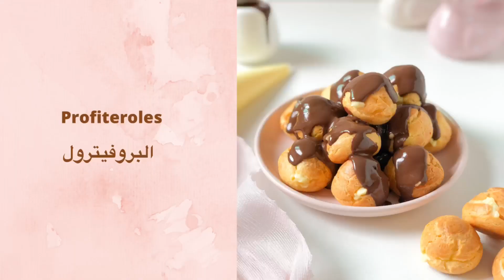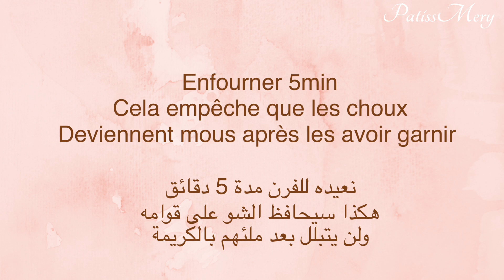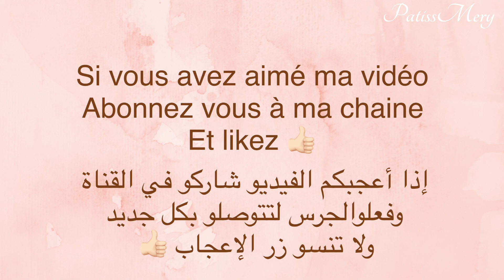تحلية فاخرة و لذيذة لفصل الصيف، مع جميع اسرار نجاح الشو ❤️ Les profiteroles à la crème pâtissière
Les profiteroles, un grand classique de la pâtisserie française, il s’agit de choux garnis soit de glace vanille ou de crème pâtissière servis avec une sauce chocolat chaude pour plus de gourmandise 😍

Je partage avec vous ma recette simple et réussie avec tous les secrets pour avoir des choux parfaites.

Bref si la recette vous intéresse, elle est sur ma chaîne YouTube dans ma bio en haut 👆🏻

Pour une vingtaine de choux

🧾 ingrédients:

🔅 La pâte à choux

- 2 oeufs
- 60ml lait entier
- 60ml eau
- 50g beurre
- 1 c.s sucre semoule
- 70g farine
- pincée de sel
- vanille liquide ( optionnel )

🔅 la crème pâtissière

- 3 jaune d’oeufs
- 50g sucre semoule
- 20g maïzena
- 230ml lait
- 1 sachet de sucre vanillé ou 1/2 gousse de vanille
- 40g beurre

🔅 sauce chocolat

- 200ml crème liquide
- 100g chocolat noir

Mon instagram

مساء الخير حبابي نتمنى تكونو على خير 🥰

اليوم انشارككم وصفة  تحلية  من المطبخ الفرنسي لي هي البروفيترول، هي عبارة عن شو محشية بالكريم باتسيير و صوص الشكلاطة المرافقة لها. وصفة لذيدة و خصوصا ففصل الصيف لانه ممكن انكم تحشيوها بكلاص الفانيلا 😍

المهم الوصفة في قناتي مع جميع الاسرار باش تحصلو على شو ناجح و لذيذ 👍🏻

للحصول على 20 الى 23 حبة سنحتاج

 :المقادير🧾

الباط الخاص بالشو 🔅

- بيضتان
- 60غ حليب
- 60غ ماء
- 50غ زبدة
- 1 م.ك سكر خشن
- قبصة ملح
- 70غ دقيق

 الكريم باتسيير🔅

- 3  صفار بيض
- 50غ سكر
- 20غ نشا الذرة /  المايزينا
- 230مل حليب
- كيس سكر فانيلا أو نصف عود فانيلا
- 40غ زبدة

 صوص الشكلاطة🔅

- 200مل كريمة سائلة
- 100غ شكلاطة سوداء

انستغرامي